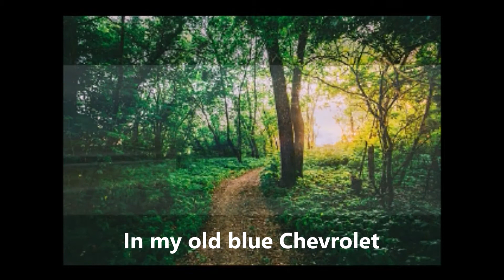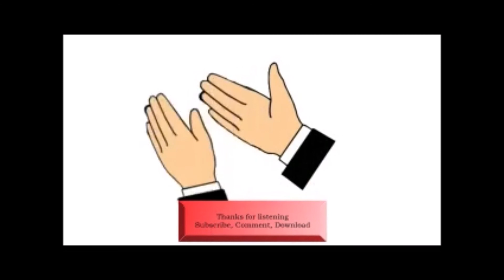Driving down that old Country Road-Linda Cooper-Lyrics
Driving down that old Country Road, sung and written by Linda Cooper-Lyrics. @copyright
This is an easy going song, play it in your road trips, sing along, let it bring back memories. Available to purchase on Bandcamp.

Lyrics
Driving down that old country road
In my blue old Chevrolet
Feel the wind toss my hair around
See the smile across your face

Chorus
And we’re headed to the country side
Down the old country road

Country Road , Country Road. ( higher pitch)
Country Road , Country Road.

Verse 2
Here we are driving in the country side
In my old blue Chevrolet

Chorus
Chasing memories of yesterday
Feeling good along the way

Country Road , Country Road.   Country Road , Country Road.